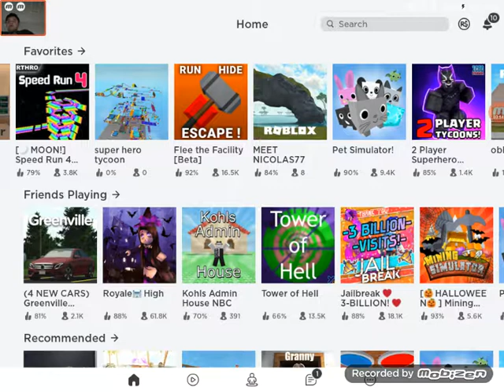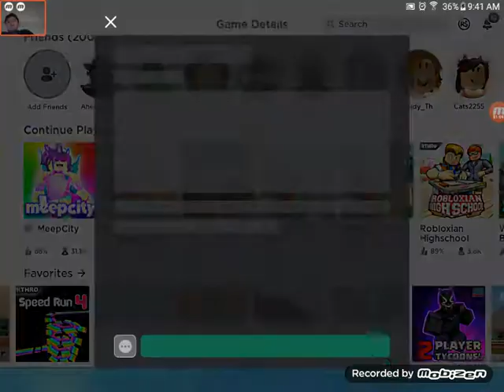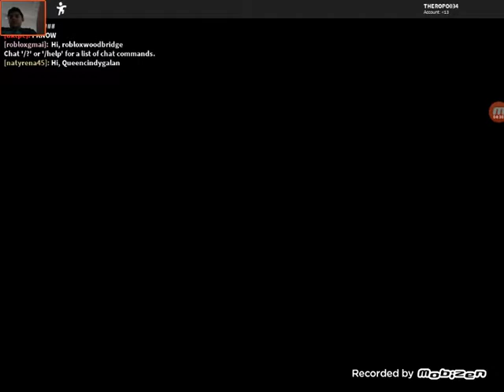My house tour in meet city